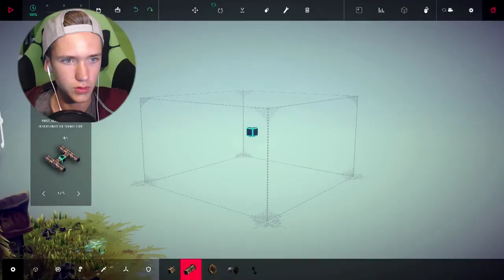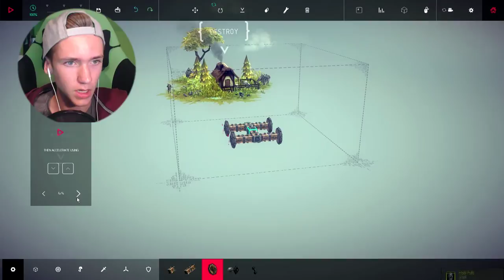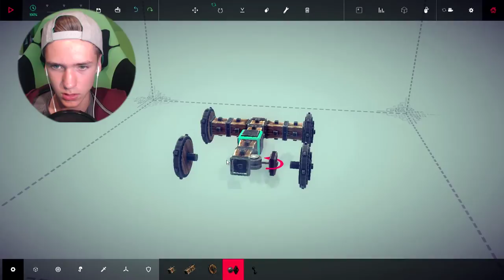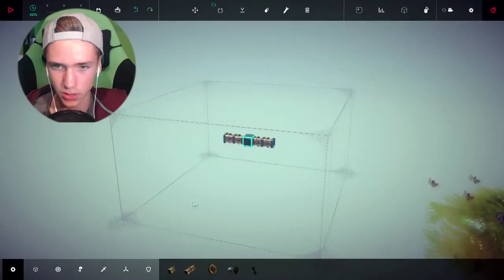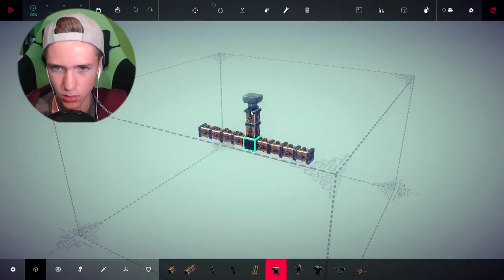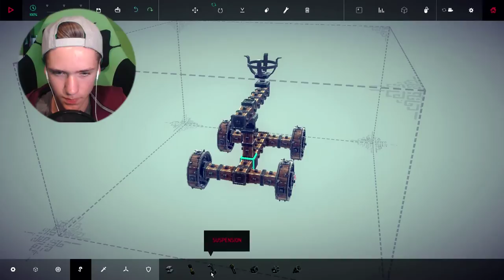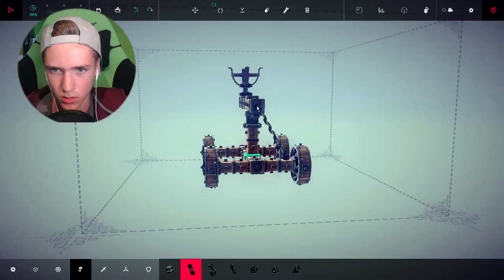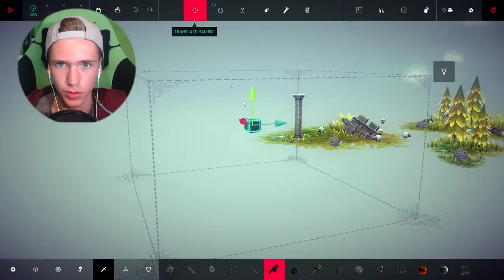ᴴᴰ[BESIEGE] #1 Mittelaltertechnik vom Feinsten?! | Aldente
Über mich :
Ich heiße Tom und betreibe den Kanal Aldente. Ich gebe mir sehr viel Mühe bei meinen Videos.

• Mein Equipment:
▸Meine Maus: Razer Deathadder Chroma
▸Meine Tastatur: Mad Catz V.7
▸Meine Vlogkamera: Canon Legria mini X
▸Mein Headset: Logitech g430
▸Mein Monitor: 2x BenQ GL2450
▸Meine Grafikkarte: MSI ATI Radeon HD 7770
▸Mein Prozessor:AMD FX Series FX-4100
▸Meine Webcam: Logitech C920
▸Mein Mikrofon: t-bone sc 440
▸Mein Mikrofonständer: Rode PSA-1
▸Mein Gamepad: Xbox 360 Wireless Controller
▸Mein Mausbungee: Roccat Apuri
▸Mein Mauspad: Logitech G440

• Dir hat das Video nicht so gut gefallen? Schreib mir doch in die Kommentare was ich verbessern sollte.

• Über Kritik und Kommentare freuen ich mich sehr.

• Du möchtest einmal mit mir aufnehmen oder sprechen? Einfach in den Kommentaren nachfragen.

Ich bedanke mich fürs zusehen und hoffe auf ein baldiges Wiedersehen :)

Tschauuuu!

• Aldente